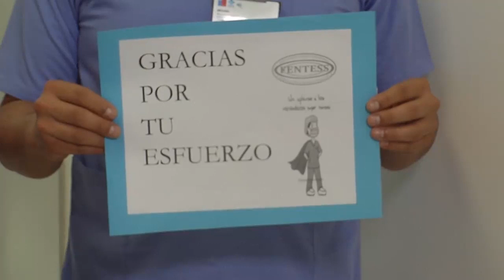SALUDOS FENTESS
Saludo día del trabajador desde Fentess.